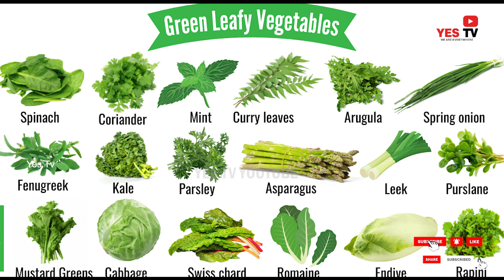ఆరోగ్యంగా ఉండాలి అనుకునే వాళ్ళు, ఆహారం విషయంలో తప్పకుండా తీసుకోవలసిన నియమాలు|| Vamsi Krishna||YesTv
ఆరోగ్యంగా ఉండాలి అనుకునే వాళ్ళు ఆహారం విషయంలో తప్పకుండా తీసుకోవలసిన  నియమాలు Yes TV (we are every where)

K L Niharika
Counselling Psychologist & Founder of Psinkin

Vamsy Krishna D
Life Coach & Founder of Psinkin